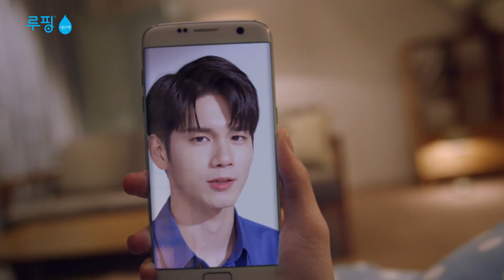[루핑x옹성우 팬사인회] 근황Talk 영상 공개🎉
[루핑 x 옹성우 팬사인회]

근황Talk 영상 공개🎉
그날의 잘생김 을 다시 한번😍
그날의 촉촉함 을 다시 한번💦